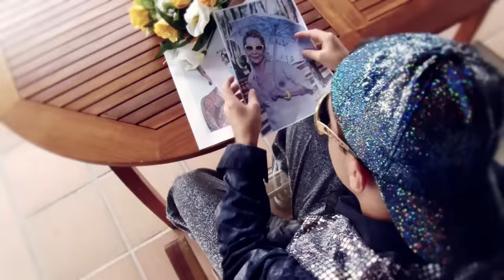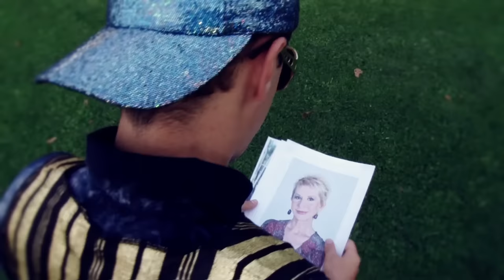Brody - Carmen (Videoclip Oficial)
Brody recuerda el pasado en el que un día se enamoró de Karmele, para él siempre Carmen.

Sigue a Brody en Twitter @brodypirulin